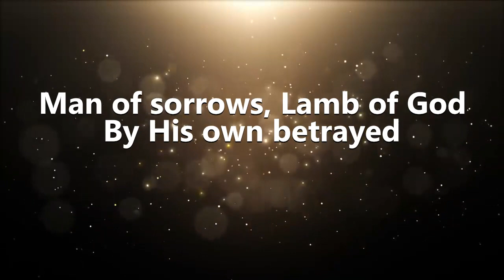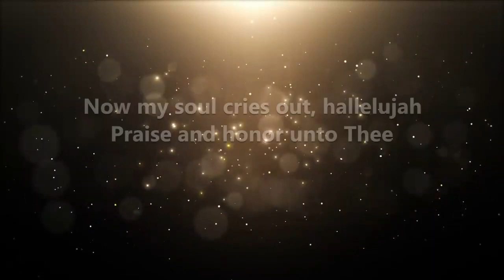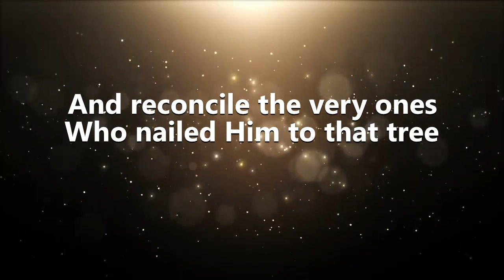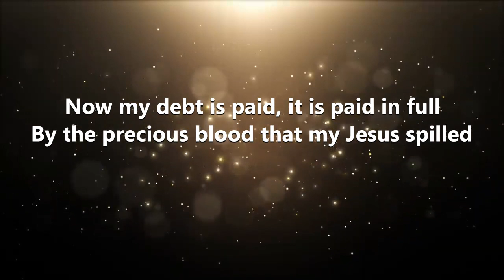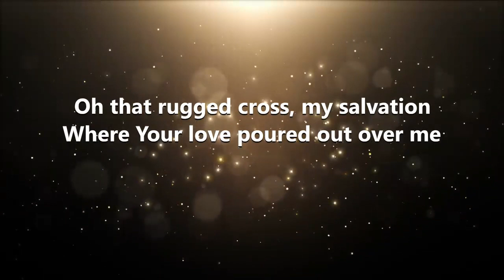Man of Sorrows